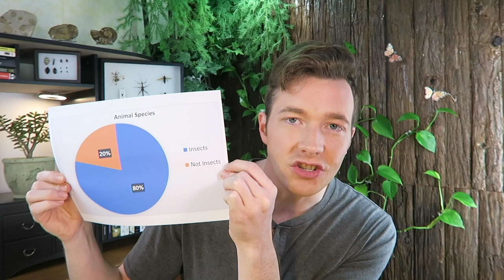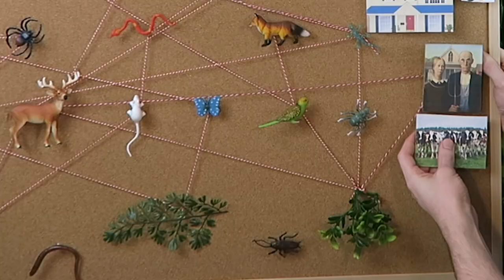What is a Bug? Buggin' Ep.1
What is a bug? And why should we care?? Find out on the first episode of my 7-part miniseries, BUGGIN'!

Sources:
Chapman, Reginald Frederick. The Insects: Structure and Function. Cambridge University Press, 2016.
Hickman, Cleveland P. Integrated Principles of Zoology. McGraw-Hill Education, 2014.
Milman, Oliver. The Insect Crisis. Atlantic Books, 2023.
Sverdrup-Thygeson, Anne, et al. Buzz, Sting, Bite: Why We Need Insects. Simon & Schuster, 2019.
Threads: @millerswildlife
Miller's Wildlife is a youtube channel owned and operated by wildlife educator Jason Miller, former host of 5 Weird Animal Facts on AnimalBytesTV. This channel is dedicated to sharing the wonder and magnificence of Earth's biodiversity in hopes of inspiring viewers to live more sustainably and to ensure a brighter and greener world for future generations.

BUGGIN' explores the complex and often rocky relationship between humans and invertebrates. We don't always love bugs, but we definitely need them!